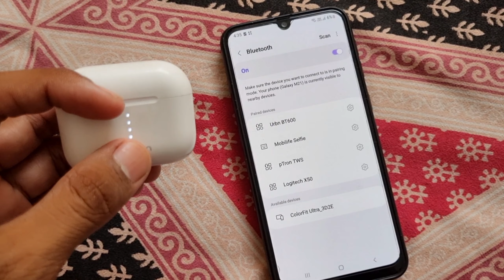URBN Beat 600 Bluetooth Tws Earbuds Long Term Review || Best Tws Earbuds under 1000 ?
URBN Beat 600 Bluetooth Tws Earbuds Long Term Review || Best Tws Earbuda under 1000 ? ||

About Video :-

Hello Friends, is video me maine aapko Urbn Beat 600 Bluetooth Tws earbuds ka ek long term review share kiya hai or aap logo ko bataya hai ki iske andar kya kami hai or kya achi cheeze hai taaki kharidne se pehle aapko iske baare me sab kuch pata ho. Isme aapko 13mm ke Drivers dekhne ko mil jata hai or upto 20hours ka playback time bhi dekhne ko mil jata hai. Please kharidne se pehle is video ko jarur dekhe taki aapki kuch help ho sake.

This video is made just for the knowledge purpose.